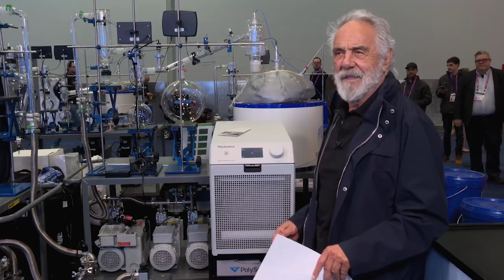Episode 137: Tech and Terps With Death Row Cannabis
“In the city, city of Compton … ” Go ahead, let your brain sing the rest of the song. 2Pac and Dr. Dre’s Grammy-Award winning track “California Love” topped the charts in the mid 90s, adding to Death Row Records acclaim as a hit-making label. The West Coast franchise launched in 1992 under the leadership of Marion “Suge” Knight and Andre “Dr. Dre” Young. A year later, the label signed Calvin “Snoop Dogg” Broadus, Jr. and released his first album, Doggystyle, which debuted at No. 1 on the Billboard 200.

Skip past the conflicts and tragedy that defined Death Row in the late 90s and flash forward to 2022. Snoop Dogg, who found his start with the label before ultimately parting ways, took control of the company in February of last year and acquired rights to its trademarks. The label endured decades of controversy, bankruptcies, and multiple owners, but Dogg’s leadership is giving the brand a new foundation from which to build.

Part of his approach to making the label relevant for today’s audience includes a segment devoted to cannabis. Death Row Cannabis, launched in Dec. 2022, is focused on offering quality products at an affordable price. Cannabis & Tech Today spoke by phone with Death Row’s legacy cultivator AK and Dogg’s sound engineer and self-described “weed confidant,” Shaggy. They discuss cultivation, technology, and what sets Death Row Cannabis apart from the competition.